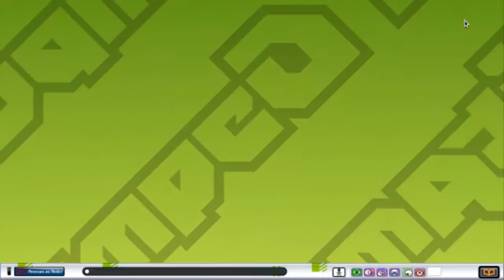Getamped2 Br o FIM